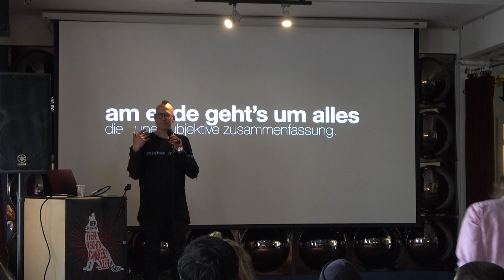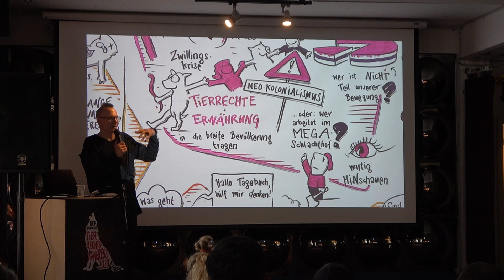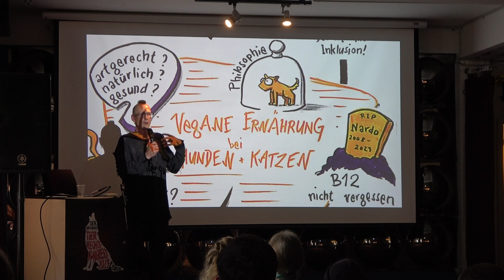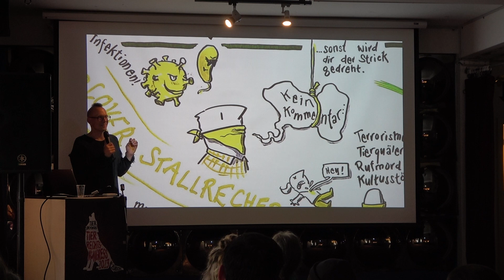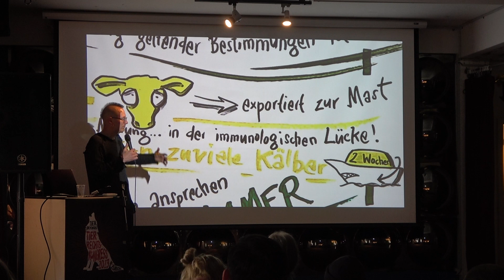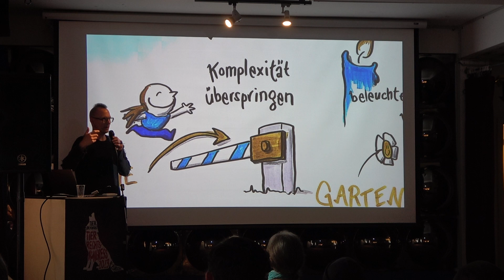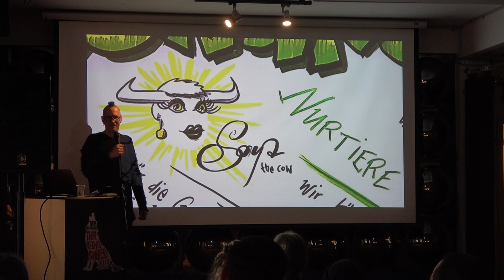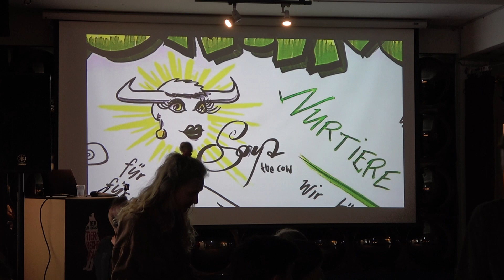Am Ende geht's um alles - Michael Meier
Visuelle Zusammenfassung der Workshops und Referate in Echtzeit

UNTERSTÜTZEN